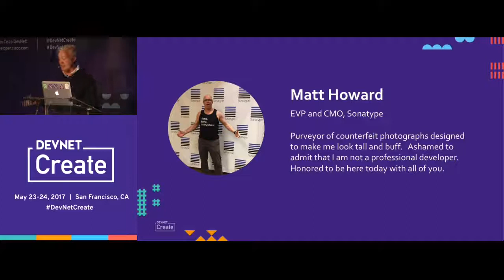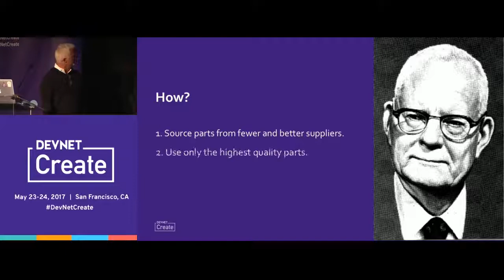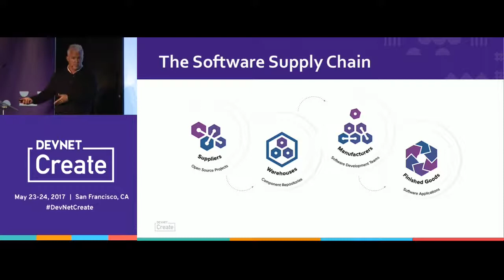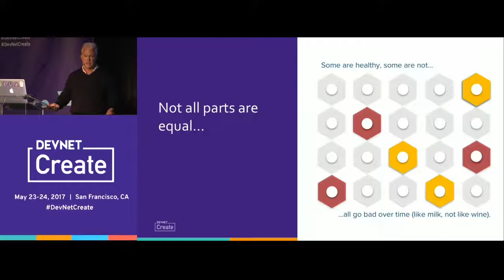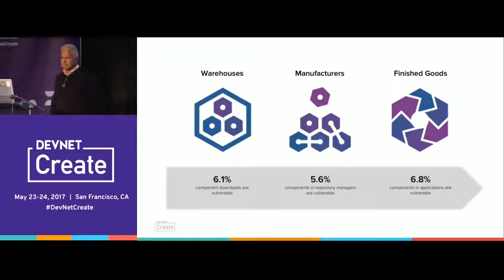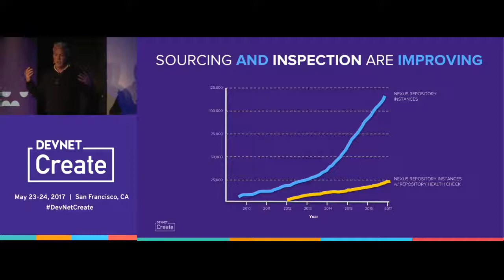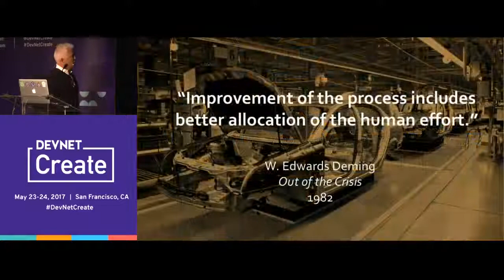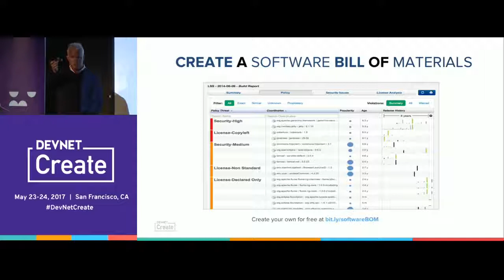2017 State of the Software Supply Chain – Matt Howard (DevNet Create 2017)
Apps meet Deploy